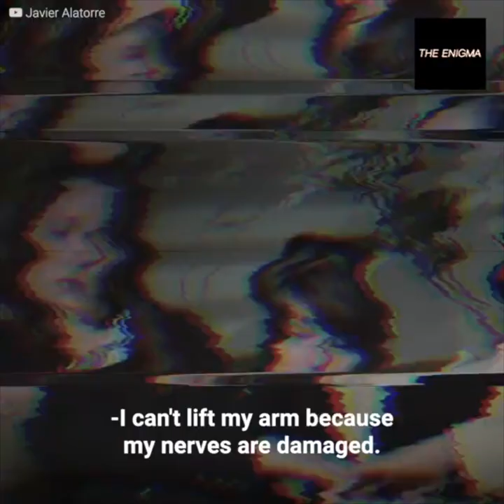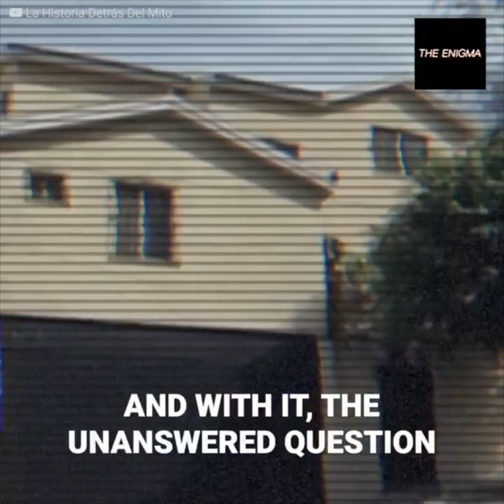The man behind the Cumbres case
Diego Santoy and Erika Coss went from being a young couple in love to being involved in one of the most brutal crimes to shock an entire country. After three years of happiness, Erika decided to put an end to their love affair due to her boyfriend’s jealousy and aggressiveness. However, she never imagined that she would awaken in him so much spite that they’d end up starring in a very cruel story where two innocent little ones got the worst of it. Despite suspicions of complicity, today only one of them is in prison.